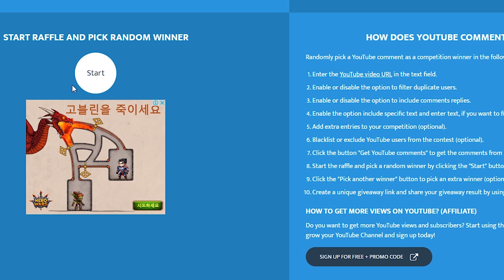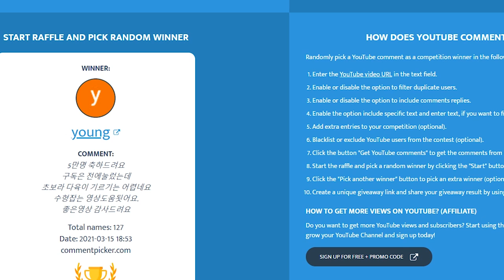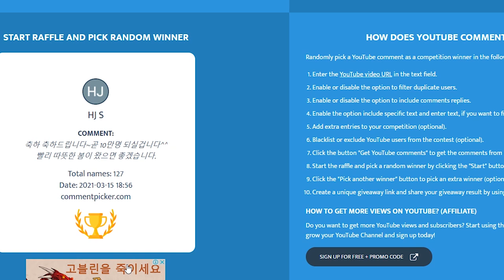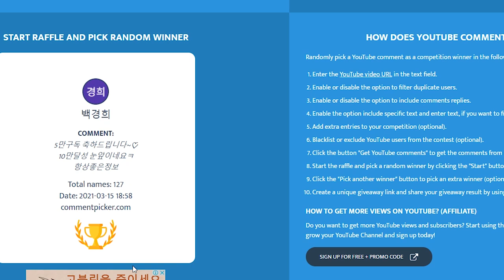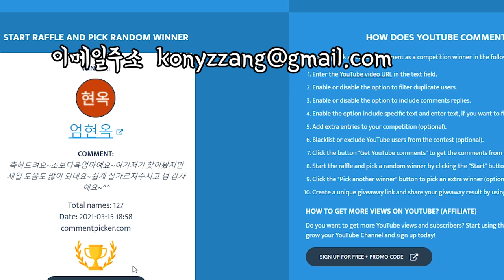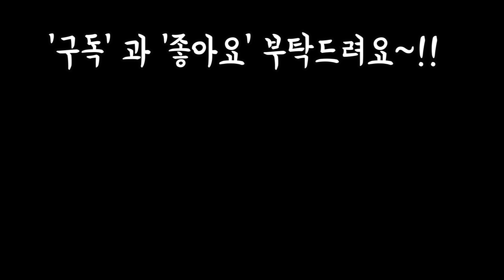오만구독자 이벤트 당첨자 발표합니다~!!